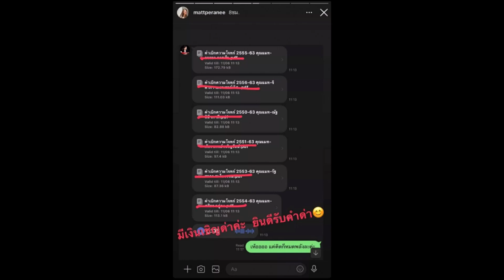"แมท ภีรนีย์" ขึ้นศาล ไต่สวนมูลฟ้องคดีหมิ่นประมาท"แย่งสามีชาวบ้าน"